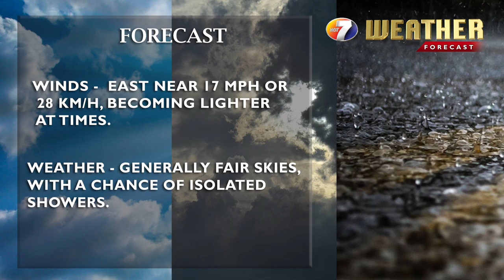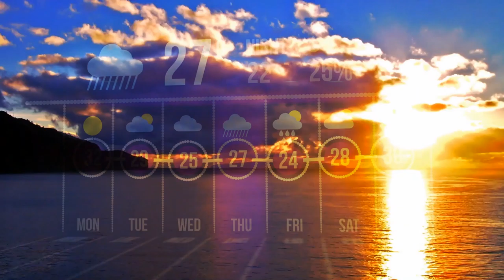NEWS JAN 9TH (Part 4)